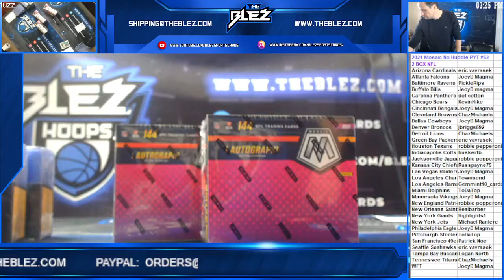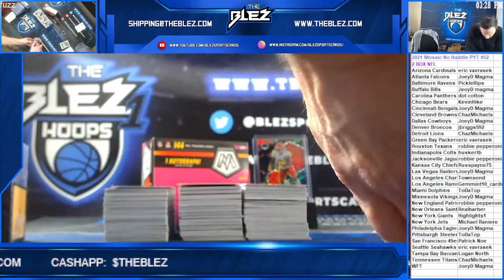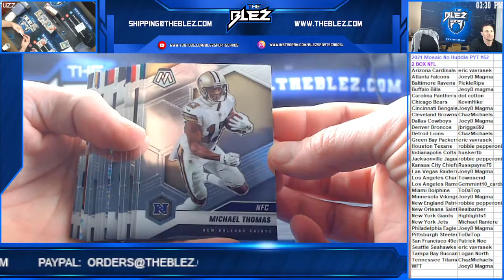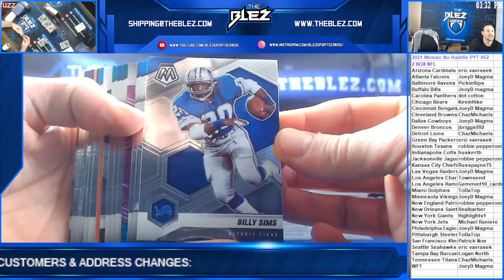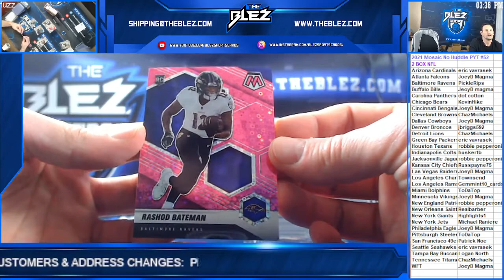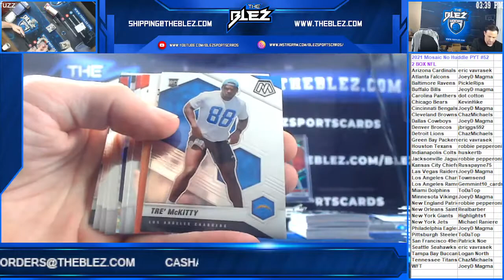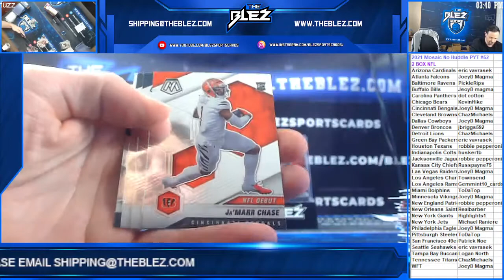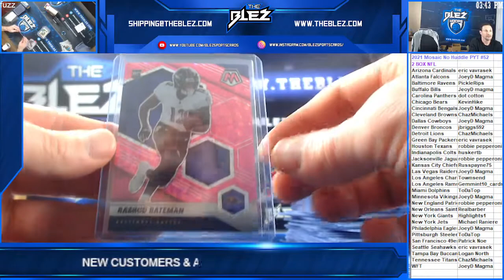2021 Mosaic No Huddle 2 Box PYT #52